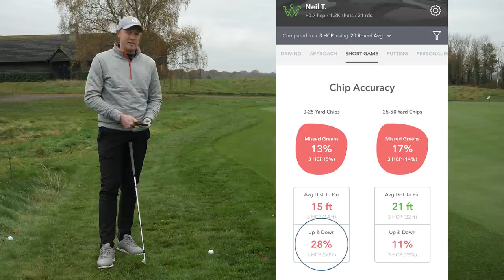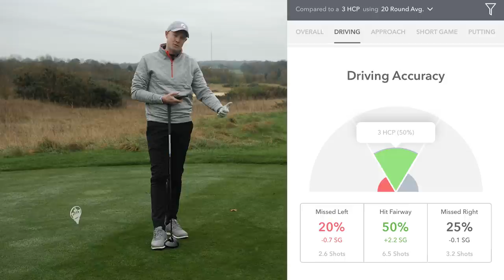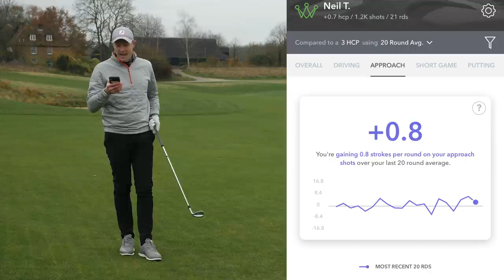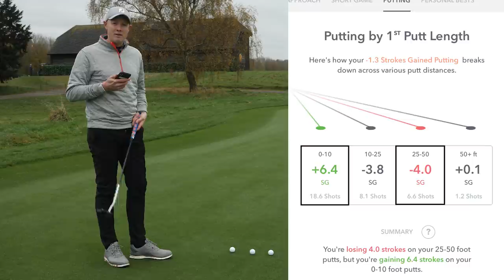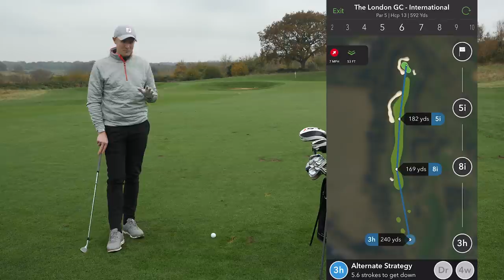"I USED SHOT TRACKING FOR A YEAR... HERE'S WHAT HAPPENED!"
In this video, Neil Tappin looks back on a year using Arccos Caddie. He tracked his shots across 21 rounds of golf and reveals the key discoveries he's made about his game. He also offers some insight into what it was like to use Arccos out on the course.

► 2021 FEATURED PRODUCTS
Golf Monthly is partnering with Titleist and FootJoy as our official golf ball, golf bag, footwear and apparel partners for this year

Find out more about the featured Titleist golf balls used in this video

Find out more about the featured Titleist golf bag used in this video

► For the latest reviews, new gear launches and tour news, visit our